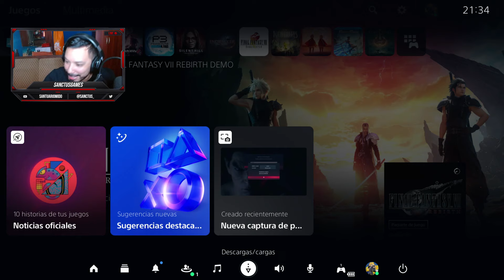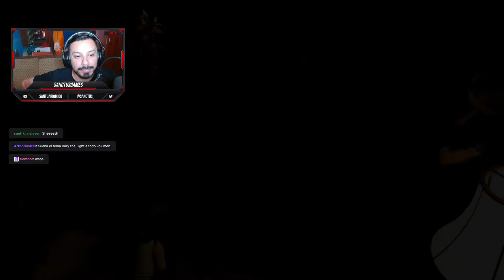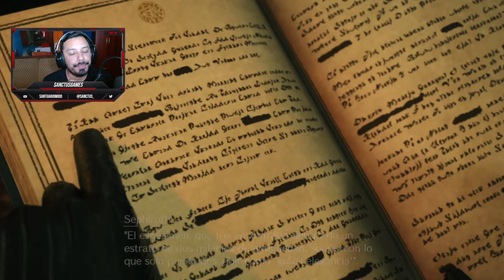FULL FLASHBACK DEMO EN ESPAÑOL (HD) FINAL FANTASY VII REBIRTH